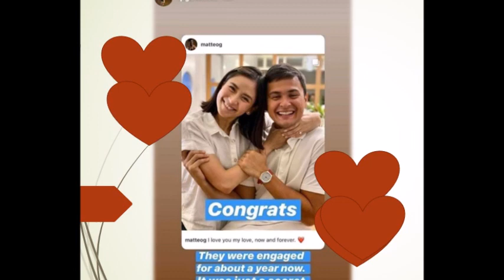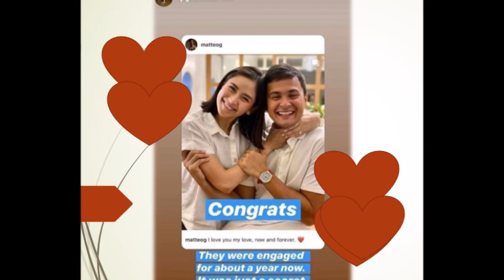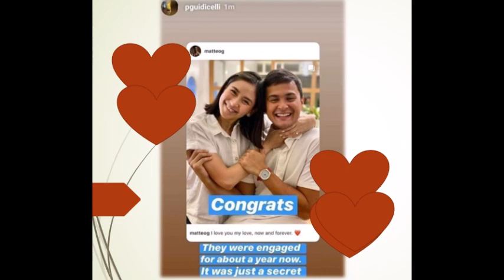MATTEO BROTHER PAOLO REVEALED SOMTHING ABOUT SARAH AND MATTEO CHECK THIS OUT